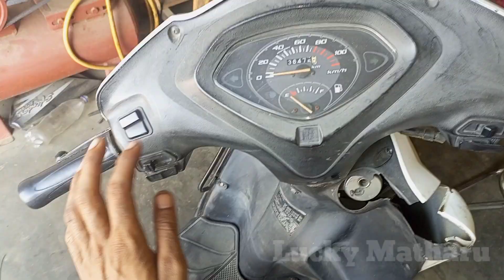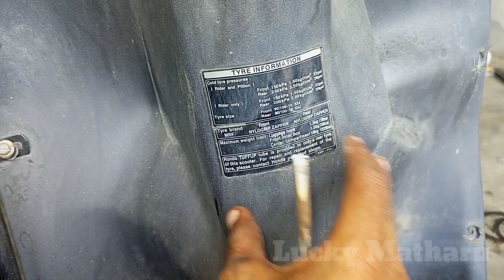Accident😭☹️Honda 125cc on road | Road Par Kaise Huya Accident 😭☹️ Honda Activa Ka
I help Rider & workshop owner improve Riding & Technical
skills
HI. Am Lakhwinder Singh matharu, mechanical matharu Multi brand twO wheehel.depth of experience needed to quickly understand
entrepreneurs' businesses and craft the most suitable
solutions in automobile industry. welcome to our youtube
channels  Matharu Bike I will try to reply to your comment...
About this channel Friends is
channel par aapko motorcycle .repair tips & tricks. New all
two wheeler reviews. spare parts unboxing & reviews. bike &
scooty modification tips & tricks automobile industry.

Shanpchat:-luckyd22665
you tube channel:-matharu bike
Call only Munday to Friday 9:00am to 5:00 pm
YouTube Live Sunday 7:00pm
Instagram live Sunday 8:00 pm